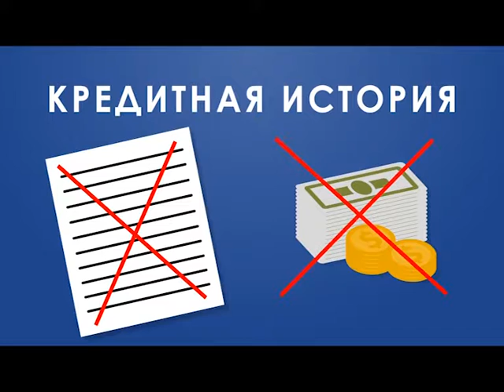Что должен знать каждый, кто берёт кредит